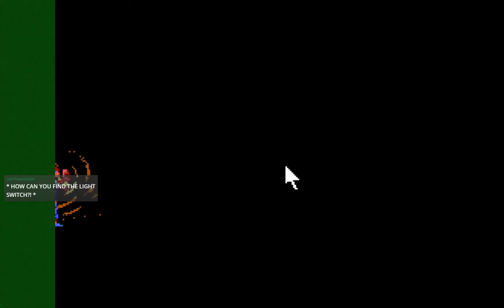The Grandma Hole Plays Laura Bow: the Colonel's Bequest Part 12